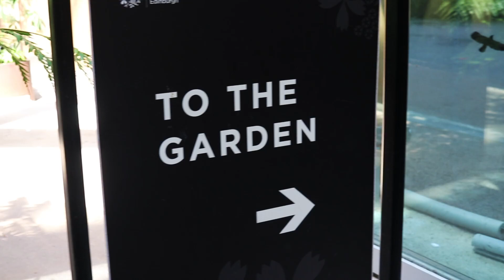Edinburgh Leisure Volunteer Day 2018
Celebrating the volunteers for Edinburgh Leisure